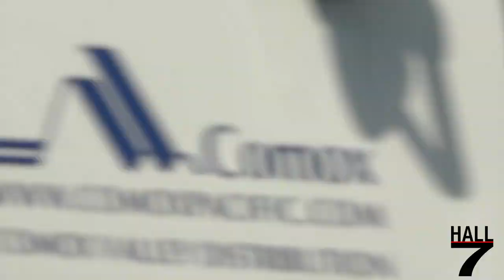Emergency Vehicles Responding - Best of 2022!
Seen here is a big collection video I created, featuring most of my best & favourite videos that I've captured of emergency vehicles, responding with lights & sirens during 2022.

2022 has so far been the best year for me with buffing & getting content. I got lots of variety in catches, and was able to travel a bit more this year than the last 2. In late March I went over and buffed in Nanaimo for a weekend with @CVEmergencyVids, and we captured both of Nanaimo Fire Rescue's new engines 1 & 2. I also went to Toronto & buffed with @Railfan502 @CenturyEmergencyPhotography @Fireguys235 & a few other buffs, and got loads of videos with them, and also caught some units that I've always wanted to film like Toronto Fire's Tower 333, & Markham Fire's Platform 957. To finish off my travels for the year, I did a weekend getaway to Kelowna, and was able to catch their Heavy Rescue in action, which was on my bucket list to catch! To finish off the year, I also checked off a few trucks that were on my bucket list for quite sometime like Delta Fire's Rescue 4, & Roberts Creek's Engine 1!

Thank you to all my fellow buffing friends who I share the hobby with, and to all my Subscribers & viewers for all the support, and making 2022 an amazing year! Wishing you all a happy & healthy new year! All the best in 2023!